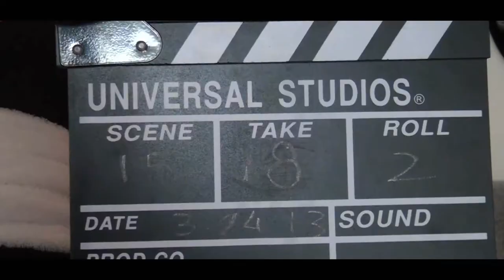uTOK - risalegria by Carlos Gongora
Laughter Yoga (English & Espanol)
A life changing experience

We have Carlos Gongora as our guest in our studio to tell us why laughter a medicine and why laughing can improve your health, relationship and mind to stay positive. This is Ramon Sunglao. and this is uTOK Entertainment

Conferences - Work Place Building - Stress Management Retirement Homes - Seniors Centres - Summer Camps - Church